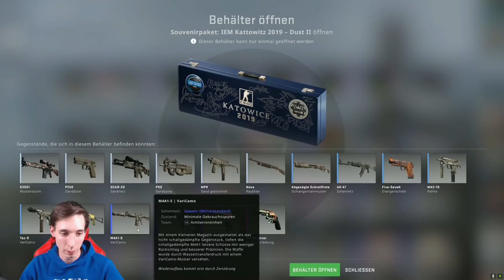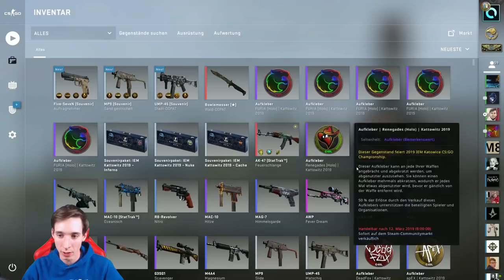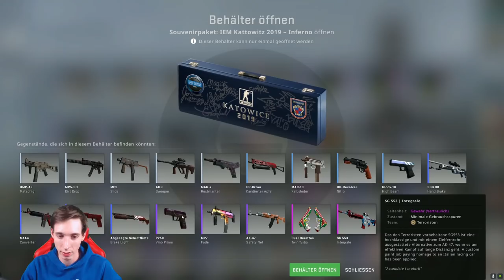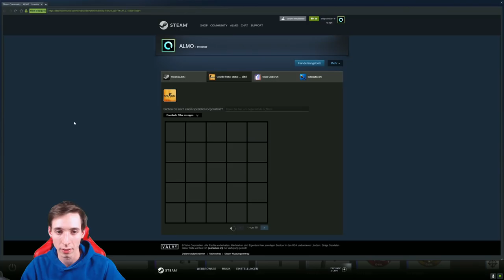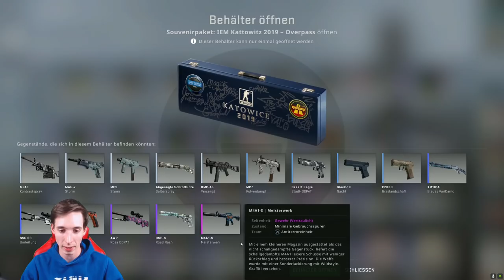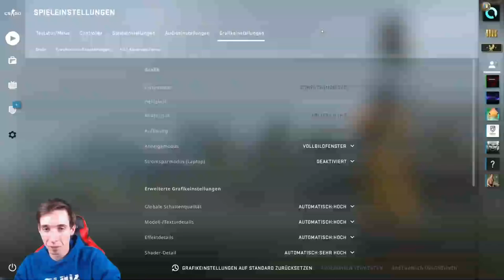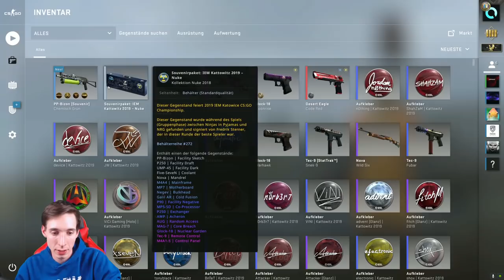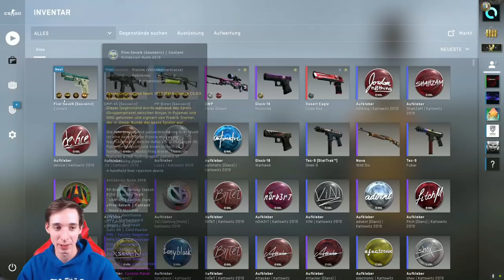IEM KATOWICE 2019 Souvenir case unboxing [+KNIFE GIVEAWAY]-[deutsch/german] - |ALMO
!!!ÖFFNE MICH!!!

► Mein Equipment